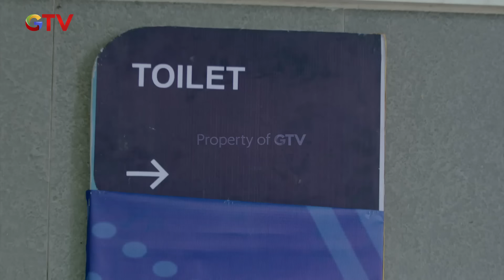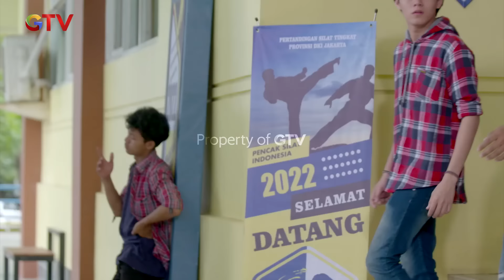Rifki Lihat Karin Dan Zio Pelukan - Mantan Ipa & Ips | Eps. 511 | Part (4/5)